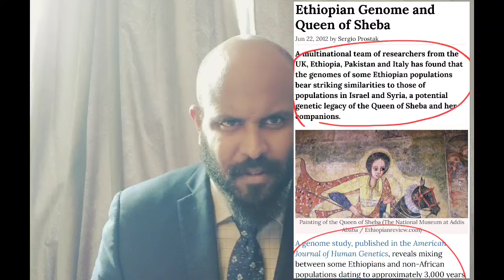የፕሮፌሰር ተብዬው ነጭ ውሸቶች